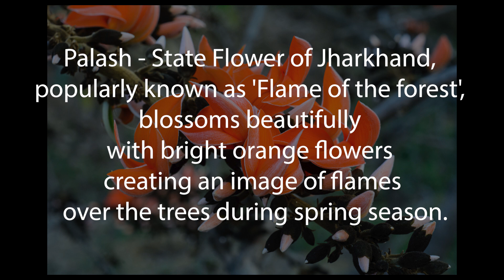State flower of jharkhand